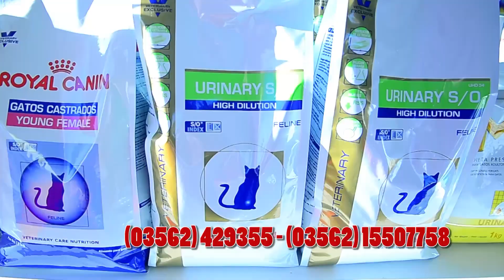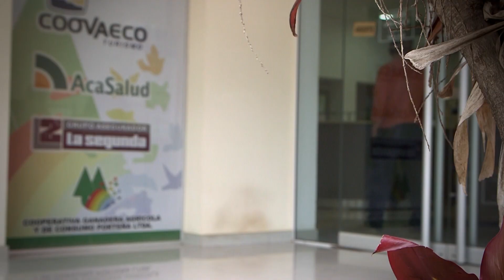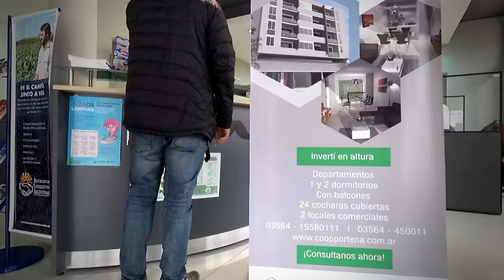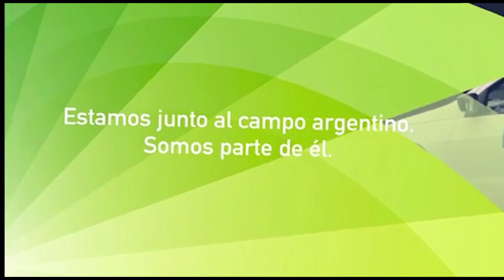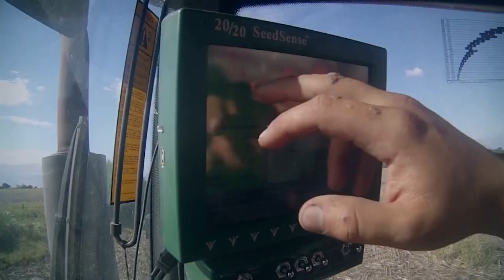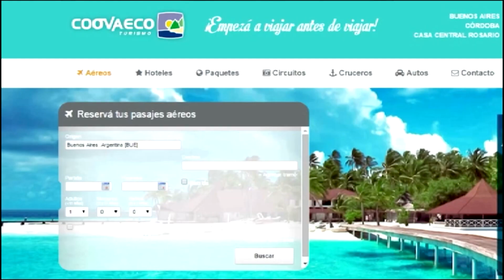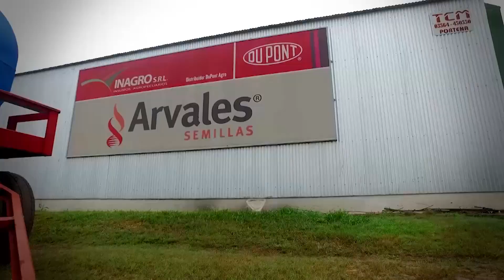última parte de la nota con SANTINO PESCA, A PURO DORADOS EN PASO DE LA PATRIA (Corrientes).